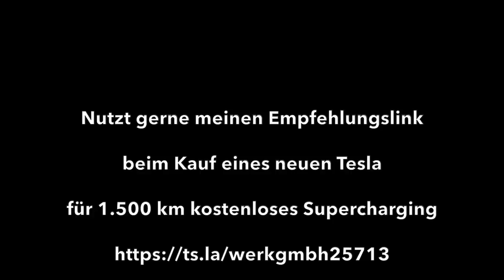China-Model 3 SR+ (MIC) Probleme mit LFP Akkus - Hintergründe und Antworten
LFP Akku-Packs, die in den neuen Model 3 Standard Range+ aus China (MIC) stecken, sorgen gerade bei vielen Käufern für Ärger. Der Grund: Langsame Ladezeiten, Ladeabbrüche und zu niedrige angezeigte Reichweiten. In diesem Video erkläre ich euch warum Tesla solche Akkus verbaut und vor allem bekommt ihr hier ein paar Antworten, wie es denn jetzt mit dem ganzen Schlamassel weitergeht. Soviel Vorweg: Es gibt Hoffnung!